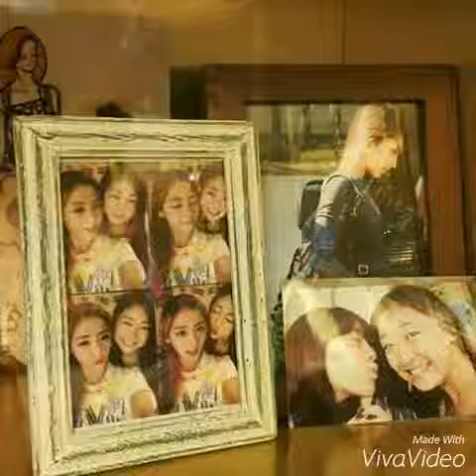LADİES' CODE R.I.P Kwon Rise